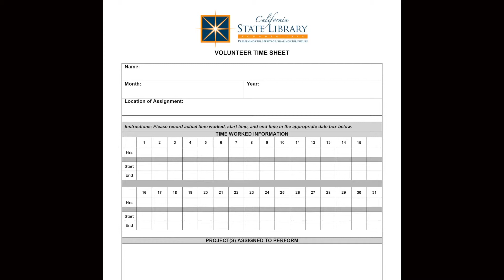Help for the Volunteer Coordinator